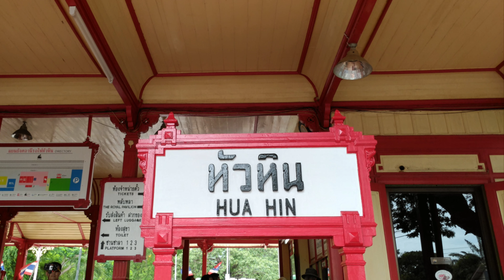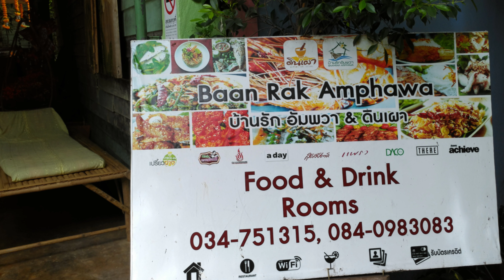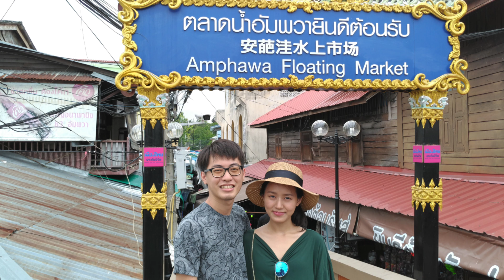安帕瓦水上市場民宿泰國 歡樂之旅{一}